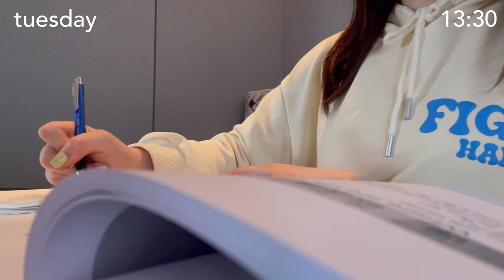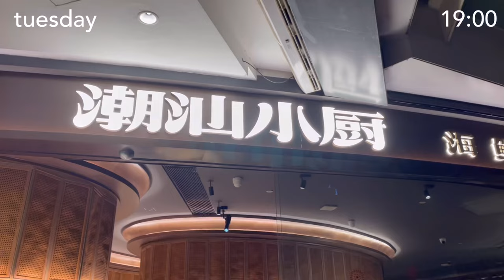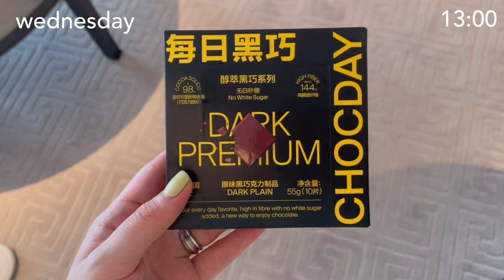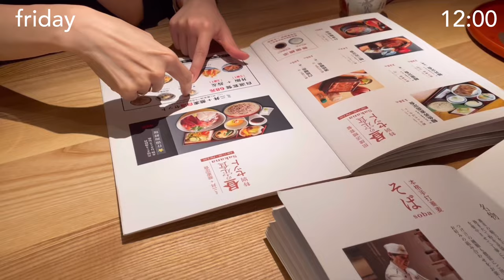vlog｜中国駐妻｜眠いけど楽しい学校📖｜中国語を勉強する1週間の日常🌷💭｜studying chinese at language school in shenzhen｜1 week vlog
中国・深圳駐在妻の週末vlogです。語学学校に通う1週間の日常です。グルメ、ジム、自炊など。

i'm a japanese living in shenzhen china. this is a 1 week vlog which i go to the language school. cooking, chinese food, gym etc.